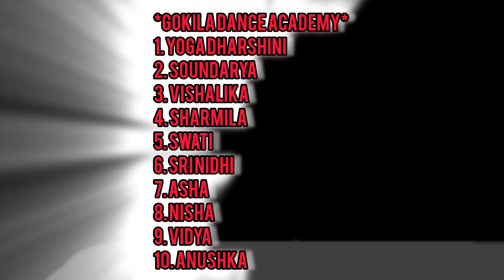Deva shree Ganesha | Dance choreography gokila thara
Dancers

dance *Gokila Dance Academy*
1. Yoga dharshini
2. Soundarya
3. Vishalika
4. Sharmila
5. Swati
6. Sri nidhi
7. Asha
8. Nisha
9. Vidya
10. Anushka